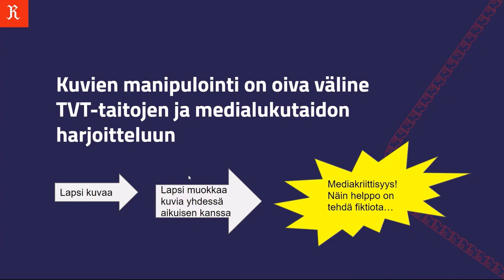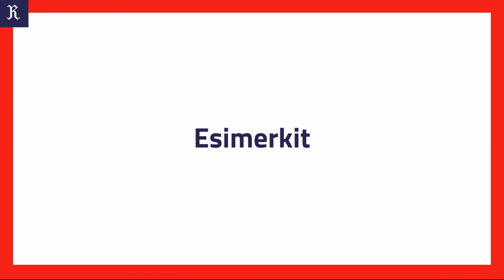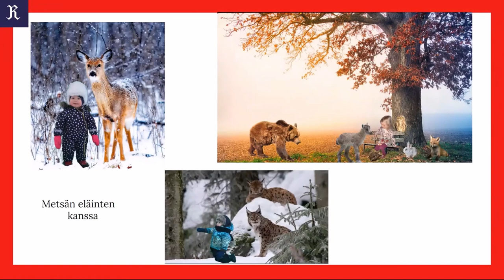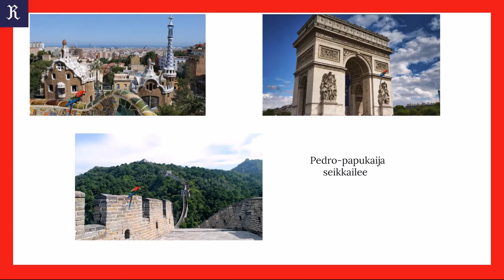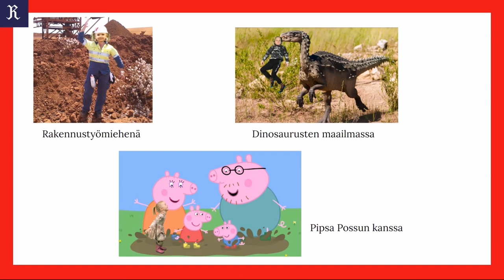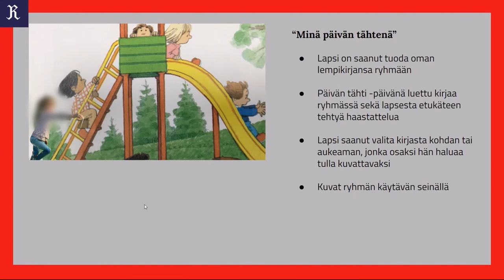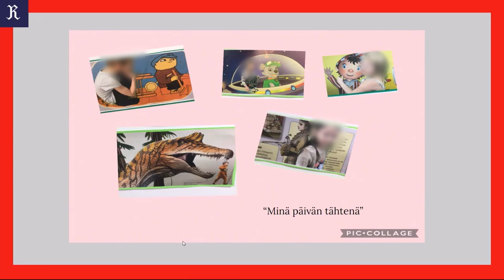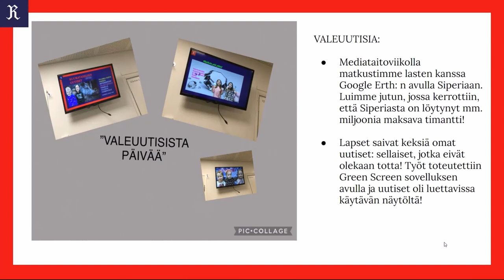Faktaa ja fiktiota: Lisätty todellisuus Green Screenin avulla, Päivi Pihlaja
Päivi Pihlaja, Ilona Hand ja Jonna Lakela kertovat esimerkkejä ja vinkkejä Green Screenin käyttämisestä varhaiskasvatuksessa.

Tallenne on Uudet lukutaidot -kehittämisohjelmassa järjestetystä Pohjois-Suomen ja Lapin alueellisesta tilaisuudesta 23.3.